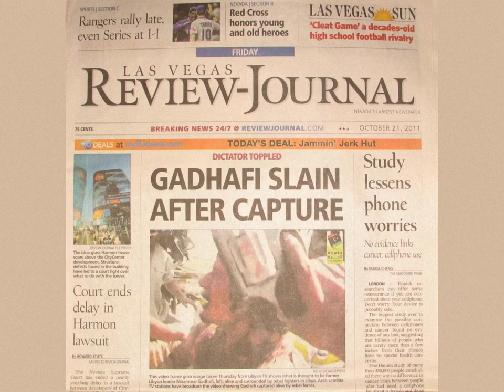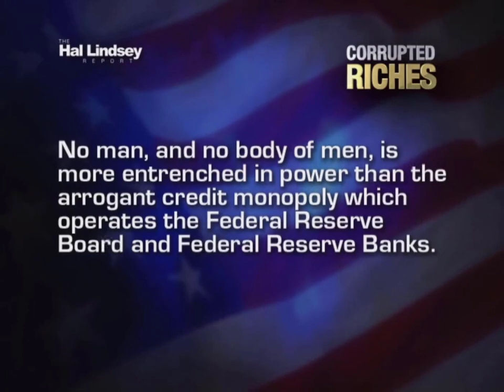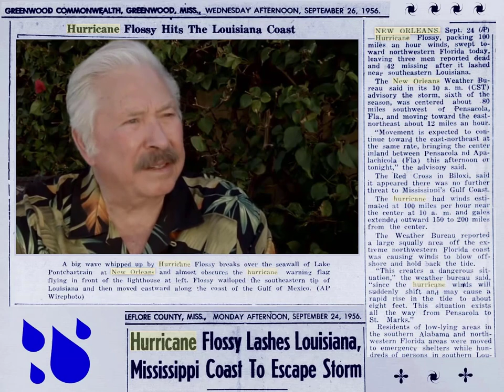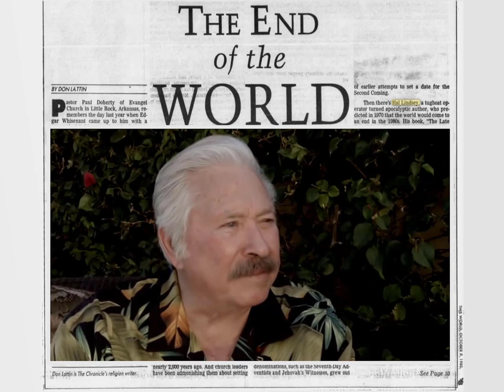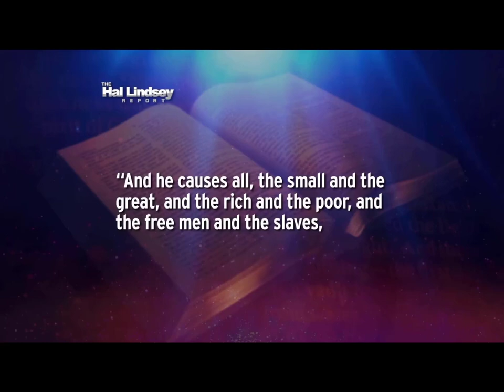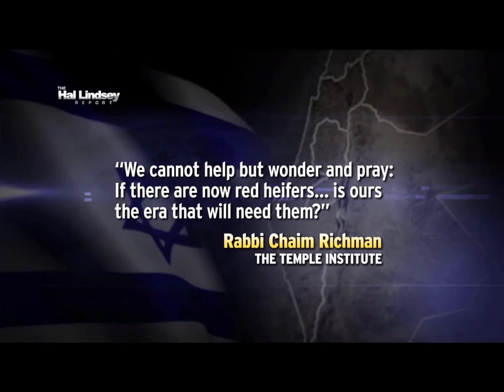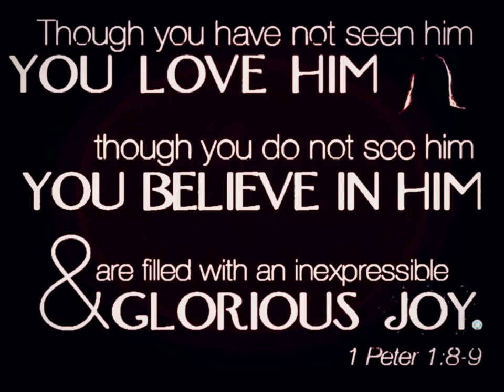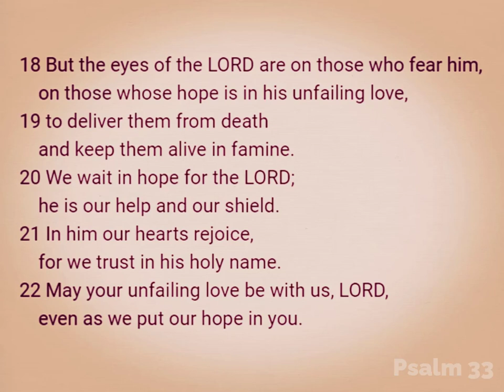The Biography of Hal Lindsey ❖ "In His own Words"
2010's —Doxology